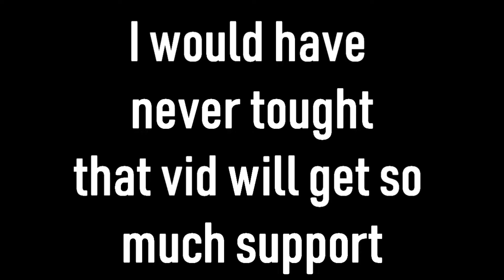Thank you guys all for the support!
Thank you guys all for the support on the PUBG.EXE video, it feels so good that other people can see what i create and see that they like it.

Thx for watching - K1ztrum